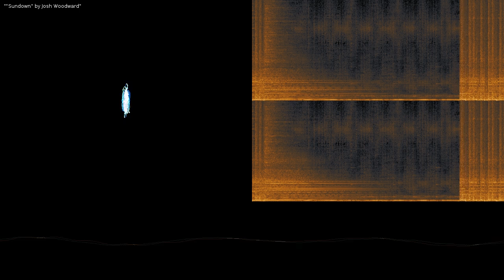Sundown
Sundown by Josh Woodward